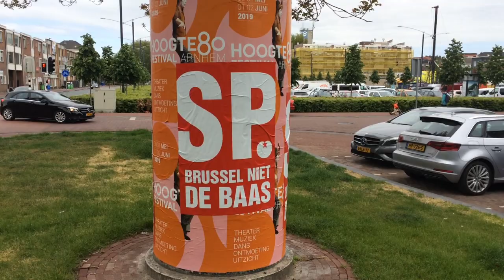Europese parlementsverkiezingen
Volgende week donderdag kunnen mensen weer stem-men tijdens de Europese Parlementsverkiezingen. In Nederland kan men kiezen tussen 16 politieke partijen.

Het Europees Parlement is de rechtstreeks verkozen volksvertegenwoordiging van de Europese Unie. Het is de enige instelling van de Europese Unie die direct door de burgers wordt gekozen. Samen met de Raad van de Europese Unie en de Europese Commissie heeft het een wetgevende taak binnen de Europese Unie.

RTV-Arnhem sprak met Tom Rotmans, lid van Forum voor Democratie en D66 raadslid Maarten Venhoek: